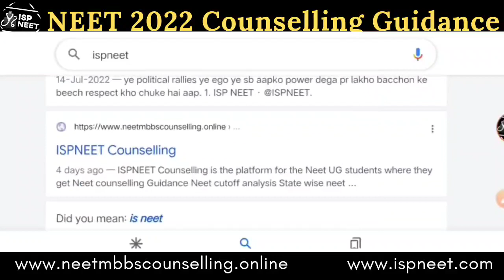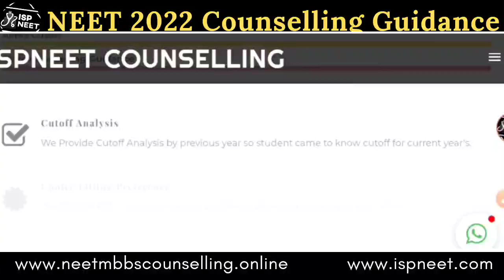All State NEET 2022 Expected Cutoff | Neet counselling guidance| ISPNEET Counselling launch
👉🏻Handwritten Notes

Read complete news

neet 2021 latest authentic news,
neet 2021 latest news anand mani,
neet 2021 latest news application form,
neet 2021 latest news aman tilak,
neet 2021
minimum marks required for mbbs seat
new aiims

neet 2022,neet cut off 2022,neet 2022 latest news,neet 2022,neet 2022 cut off,expected cutoff for neet 2022,neet 2022
w strategy,neet 2022 latest news today,neet 2022 expected cutoff marks,neet 2022 cut off for government colleges,neet 2022 cutoff for government colleges,how to score 650+ in neet 2022,neet pg 2022,how to get 500 marks in neet 2022,neet 2022 cutoff,neet 2022 exam date,mbbs admission 2022,neetresultdate new update,safe score for neet 2022